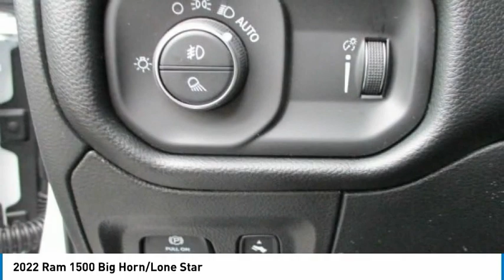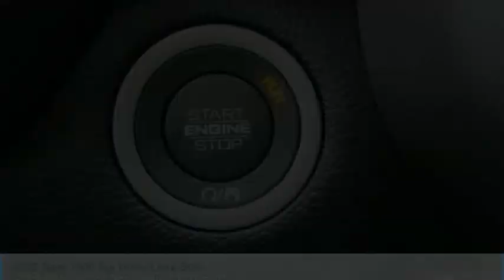2022 Ram 1500 Big Horn/Lone Star for Sale in Imlay City MI Stk# NR15018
Bright White Clearcoat 2022 Ram 1500 Big Horn/Lone Star 4WD 8-Speed Automatic 3.6L V6 24V VVT 115V Auxiliary Power Outlet, 115V Auxiliary Rear Power Outlet, 400W Inverter, 4G LTE Wi-Fi Hot Spot, Air Conditioning ATC w/Dual Zone Control, Brake assist, Bucket Seats, Class IV Receiver Hitch, Emergency communication system: SiriusXM Guardian, Front fog lights, Fully automatic headlights, Heated door mirrors, Heated Front Seats, Heated Steering Wheel, ParkSense Front/Rear Park Assist w/Stop, ParkView Rear Back-Up Camera, Power 2-Way Driver Lumbar Adjust, Power 8-Way Driver Seat, Power Adjustable Pedals, Power-Folding Mirrors, Radio: Uconnect 5 W w/8.4 Display, Rear Power Sliding Window, Remote keyless entry, Remote Start System, Security Alarm, Wheels: 20 x 9 Aluminum Chrome Clad (WRK). Browse the new Classic 1500 Trucks for sale